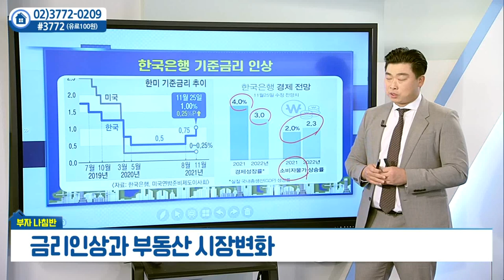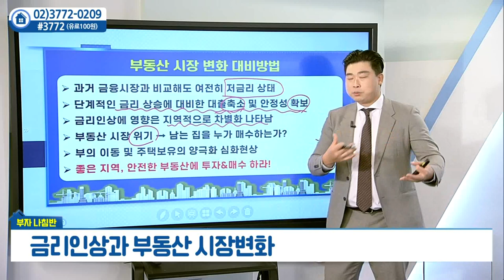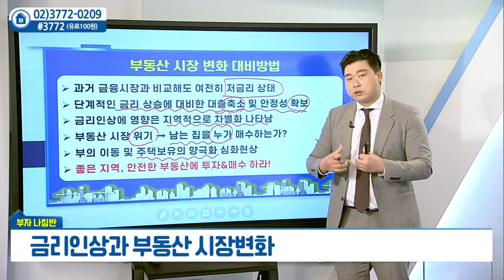금리 인상과 부동산 시장 변화_박대근의 부자나침반 (20211202)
# 금리 인상과 부동산 시장 변화